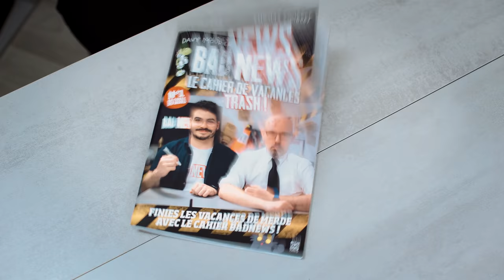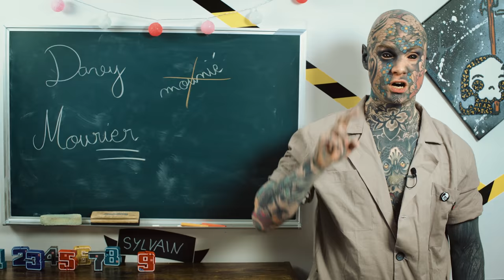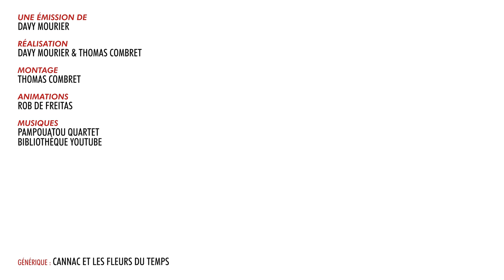BADNEWS #132 - IL URINE DU VRAI VIN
Boitier : AORUS AC300G
CPU : Intel i7-10700
Carte mère : AORUS Z490 Ultra
RAM : AORUS RGB Memory 16GB (2x8GB) 3600Mhz
SSD: AORUS 1To SSD Nvme Gen4
Carte graphique : RTX 3080 MASTER
Alim : AORUS P850W
Watercooling : AORUS AiO Cooler 280

Chaise : AORUS AGC300
Clavier : AORUS K9
Souris : AORUS M5
Tapis de souris : AORUS AMP 900
Ecran 1 : AORUS FI27Q
Ecran 2 : AORUS FI27Q

UN GRAND MERCI AUX DONATEURS de MAI